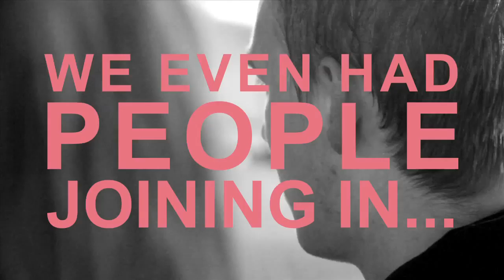JuiceBursting with LOVE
It was Valentine's Day. To be precise, it was a very wet Valentine's Day. But I had an idea. What if I arranged to have a JuiceBurst busker who'd sing the song you wanted to share with your loved one? More than that, I'd then post films of these songs online so people could claim them and share. Oh, and for those who braved the downpour, I'd have girls handing out JuiceBurst so everyone would be singing its praises.
The result?
Apart from a lot of love for JuiceBurst and 500 bottles being sampled, this campaign delivered real results.
TWITTER GREW BY 653%
FACEBOOK FANS UP TO 11,212
EACH POST GOT 689 LIKES